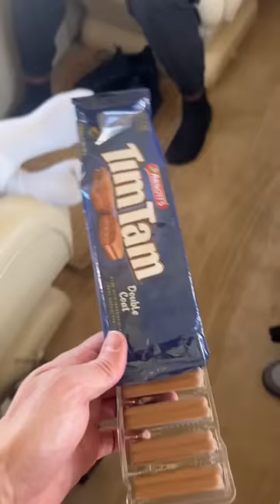bro went through every emotion under the sun